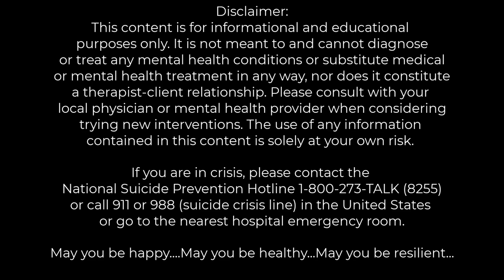Parenting Your Depressed Child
Having your child experience depression is both heartbreaking and terrifying. In this video, Dr. Morrow presents a multitude of things parents can do for their children to help them find a strategic path out of depression. We cover some basics on nutrition, sleep, movement, social interaction, communication skills, cognitive reframing, shifting the energy in the home and within parent-child interaction. The more we understand the pieces of the puzzle at the root cause of depression, the more empowered we become to heal ourselves and help our loved ones heal as well.

Dr. Sara Bryn Morrow is not available for individual consultation via YouTube, social media, or email and is no longer accepting new patients into her outpatient practice.

If you are in crisis, please contact the National Suicide Prevention Hotline or 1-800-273-TALK (8255).
You can also dial 988 to reach the Suicide and Crisis Lifeline 24/7/365.
Alternatively you can call 911 in the United States or go to your nearest hospital emergency room.